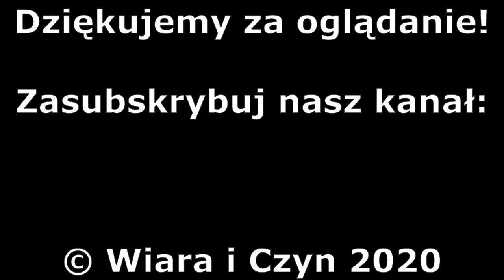Recenzja: Casablanca (1942) - Piotr Boroń